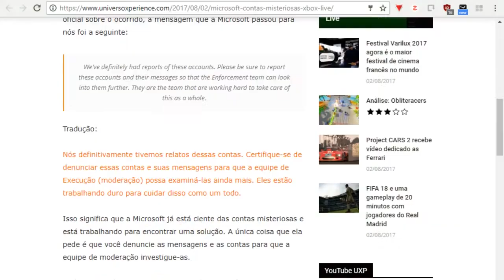PERFIS FAKES NA XBOX LIVE | MICROSOFT RESPONDE SOBRE O CASO! 😱 ✌️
Fala galera, Eddiee na área!
E sejam todos bem vindos, a mais um vídeo, aqui no canal!

► Não tem Paypal e quer ajudar no boleto bancário ou Cartão de Crédtio Nacional?

Bora tentar chegar a 1000 inscritos ainda esse ano?!

■ Vídeos e livestreams semanais com jogos de Xbox One, PS4 e PC!

Gamertag/ID:
► EddieeeSCCP (Xbox Live, PSN e Steam)